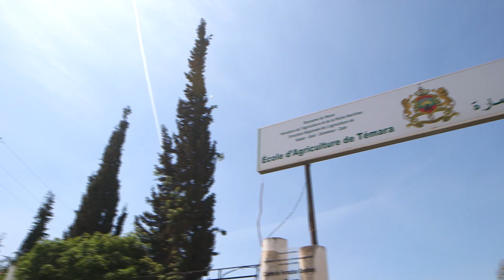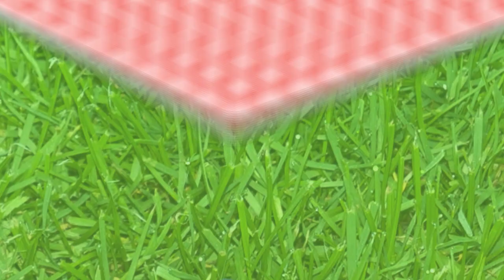Métier de l’Agroalimentaire